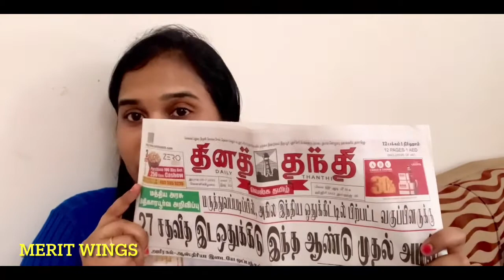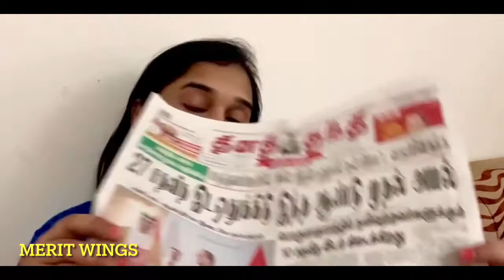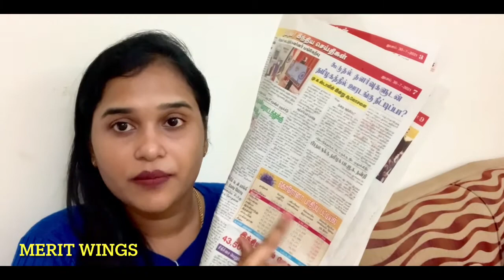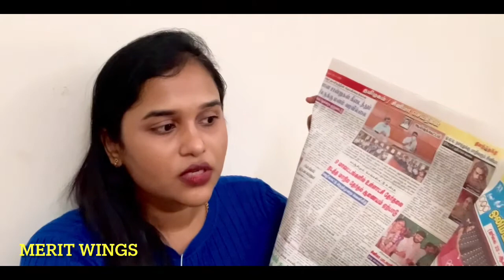TAMIL NEWS PAPER IN DUBAI UAE | அமீரகத்தில் தமிழ் செய்தித்தாள் | MERIT WINGS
Thanthi  News  in Tamil Language, based in Chennai, caters to Tamil community spread around the world, on behalf of Metronation Chennai Television Ltd., a Thanthi Group of Company. Now its availablre in dubai USE in tamil languauge.

 The brand Thanthi has a rich tradition in tamil community. Dhina Thanthi (Tamil: தினத்தந்தி , pronounced as "Dhina Thandi")